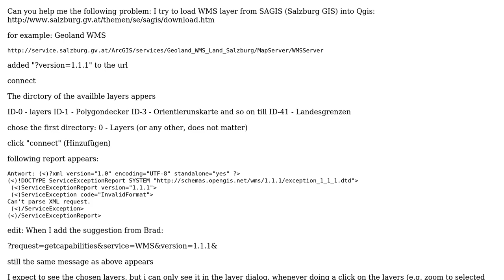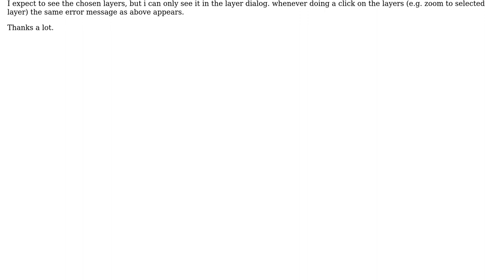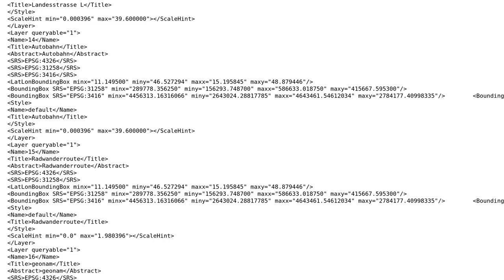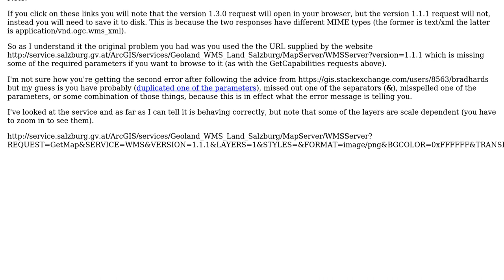GIS: Problem with WMS layer from SAGIS: Invalid format/can't parse XML (2 Solutions!!)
GIS: Problem with WMS layer from SAGIS: Invalid format/can't parse XML

With thanks & praise to God, and with thanks to the many people who have made this project possible! | Content (except music & images) licensed under CC BY-SA | Music | Images & others | With thanks to user user16032 user nmtoken user BradHards and the Stack Exchange Network Trademarks are property of their respective owners. You are responsible for your own actions.